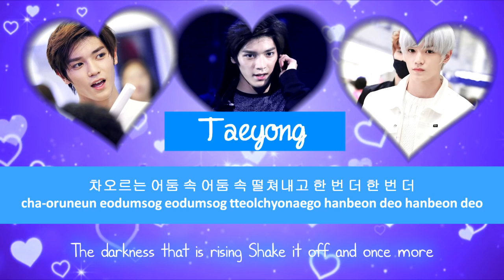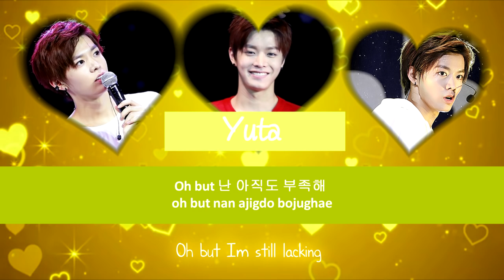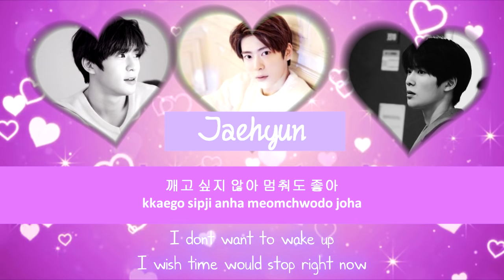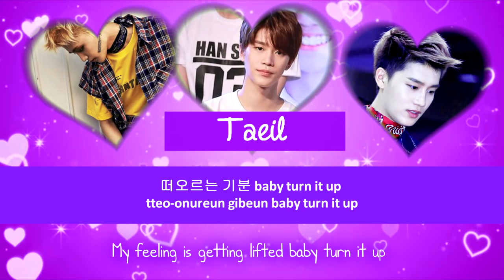NCT 127 - Another World (Color Coded Hangul/Rom/Eng Lyrics)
nct 127 another world eng sub color coded lyrics hangul hd
nct 127 another world eng sub color coded lyrics with names
trans. cr; jinhee @ fy nct!
nct another world color coded eng

NCT another world 가사

Tracklist:

1. 소방차 (Fire Truck)
2. Once Again (여름 방학)
3. Wake Up
4. Another World
5. Paradise
6. Mad City
7. Switch (Feat. SR15B)

nct 127 another world lyrics
nct 127 another world eng lyrics
nct 127 another world hangul romanization english lyrics
nct 127 another world full audio
nct another world lyrics

nct 127 another world audio color coded

nct 127 another world audio